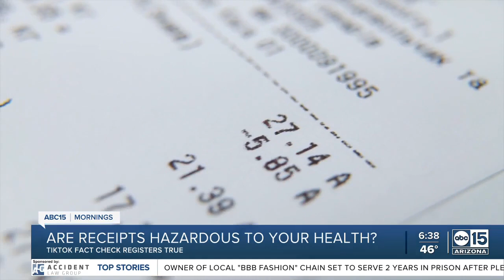Health Insider: Are receipts hazardous to your health?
A viral video says receipts can be hazardous to your health -- and it may have some truth. If your job has you handling countless receipts, consider wearing gloves. As a customer, choose the paperless receipt option as much as possible — many vendors will let you opt for email or text instead.